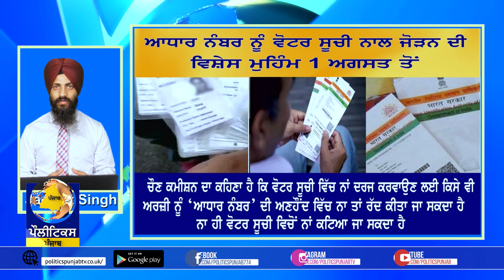Current Affairs | Jagjeet Singh | 01 AUG 2022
Politics Punjab is the newest Punjabi and English-speaking Television channel with news, cultural, educational, and entertaining programs for all audiences.
We are registered company 'POLITICS PUNJAB BROADCASTING LTD.' (company number 13285763) on sky 774 based in United Kingdom. Our main goal has been set to inform the public about world news, mainly focusing on Punjab news.
We pride ourselves on being truthful, independent, and impartial. We object to delivering the best programming using the best equipment and technology. We are working under the United Kingdom ofcom regulations.
Our aims include:
⦁    To inform about World News.
⦁    Coverage of community events.

Politics Punjab TV aims to build a personal relationship with its viewers.Let’s talk about Sikhi. Politics Punjab Channel provides religious, cultural and entertainment programs for Sikhs and non-Sikhs alike.Watch full episodes of your favorite HISTORY series, and dive into thousands of historical articles and videos. To know History is to know life.This channel provides programs for the first, second and third generation of Sikh Punjabi community to get knowledge about Sikhism. Programs are broadcasted in English and Punjabi to be available for all. The aim of this channel is to deliver short discourses on Sikh Philosophy. Politics Punjab Channel respects the views of all thinkers of all communities and allows freedom of speech, however all must respect the principles of Sri Guru Granth Sahib Ji.For latest News on Sikh Issues worldwide and Punjabi Programs,Kindly subscribe to Politics Punjab Channel.

TO SETUP YOUR DIRECT DEBIT JUST CLICK ON LINK AND FOLLOW THE INSTRUCTIONS.